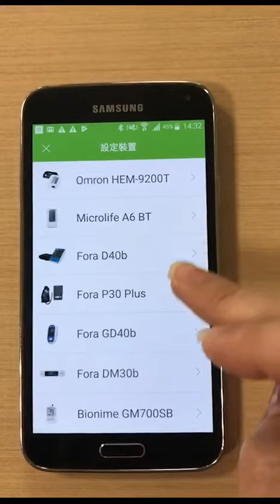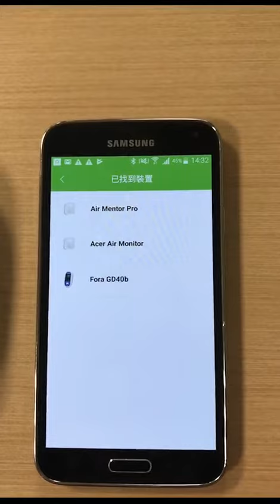Fora GD40b 血糖機 with Acer aBeing Wellness app pairing flow